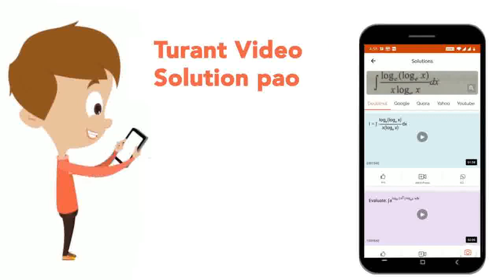Without expanding the determinant, show that the determinant |{:(a^(2)+10,ab,ac),(ab,b^(2)+10,bc...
Without expanding the determinant, show that the determinant |{:(a^(2)+10,ab,ac),(ab,b^(2)+10,bc),(ac,bc,c^(2)+10):}| is divisible by 100
Class: 12
Subject: MATHS
Chapter: DETERMINANTS
Board:CBSE

👉 Have Any Query? Ask Us.